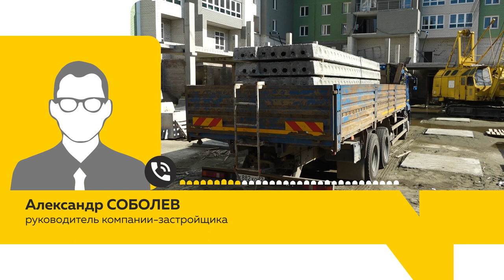В Барнауле за свои права борются дольщики многоэтажки на улице Петра Сухова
Платят за ипотеку и съем жилья, хотя их дом должны были сдать несколько лет назад. Дом давно построен, но не сдан. Для решения проблемы к ситуации подключилась администрация города. На чем остановился процесс? И как его запустить вновь?